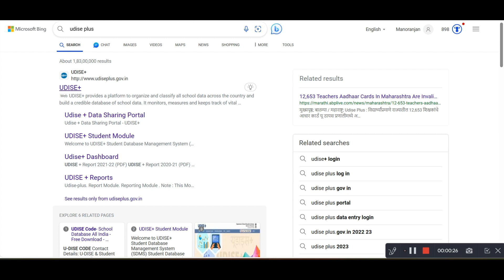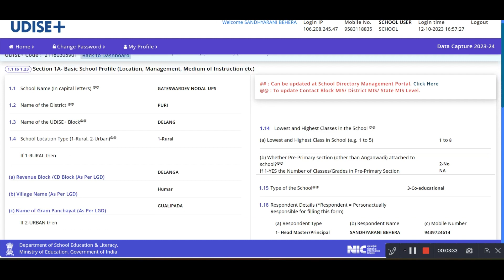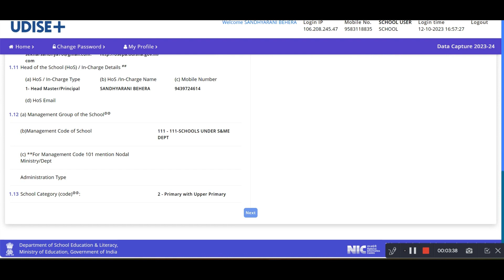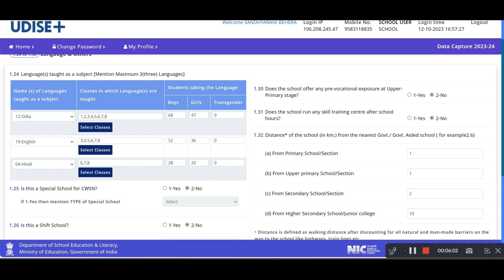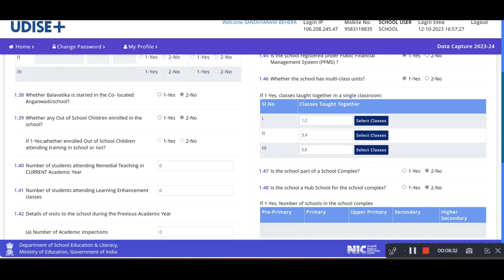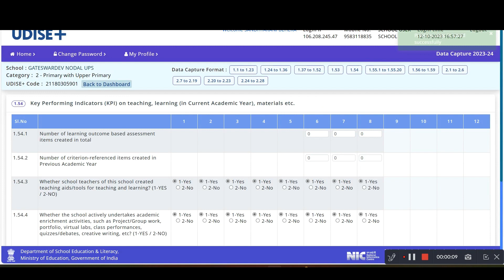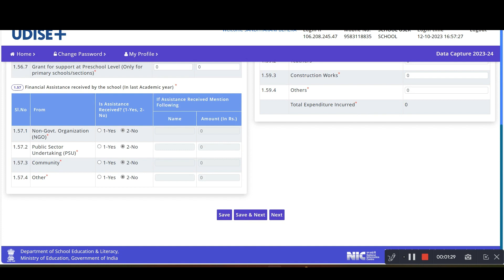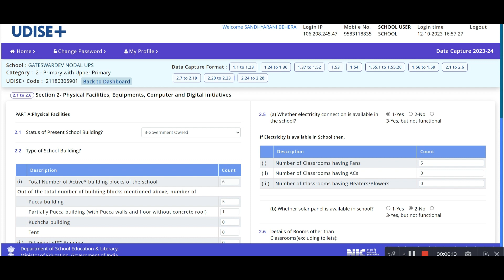how to update udise + school profile and facilities data for Academic Year 2023-24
About This video:- Udise Plus login for academic Year 2023-24 and How to update data of school profile and facilities

Udise Plus Students Module Q & A